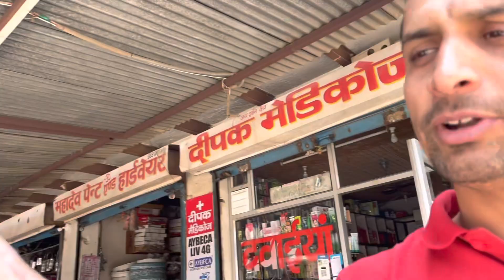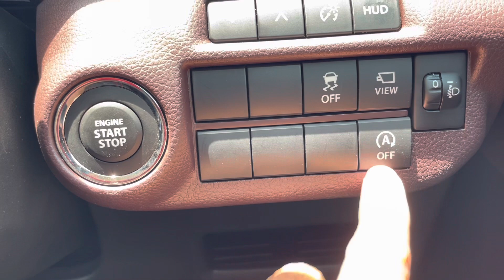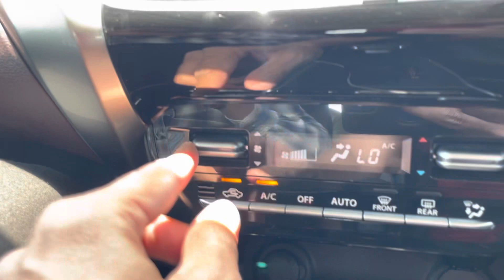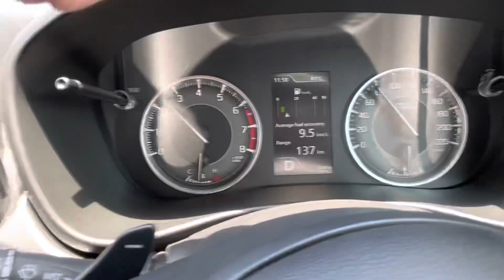New Maruti Suzuki FronX 2023🔥 FronX Alfa ❣️ये उम्मीद नहीं थी 😰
Maruti suzuki FronX Drive Review

i am using i phone for vlogging
mic jbtek

Hum_Tum_Yatri